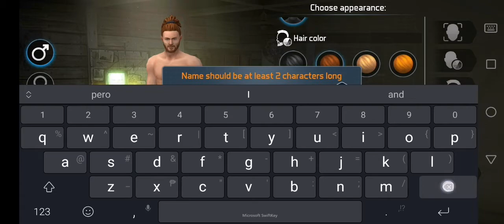D.O.Z. Survival - Ravaged Settlement and Home Shelter